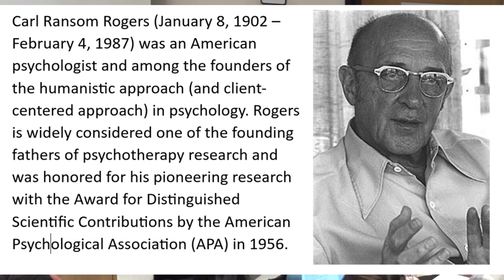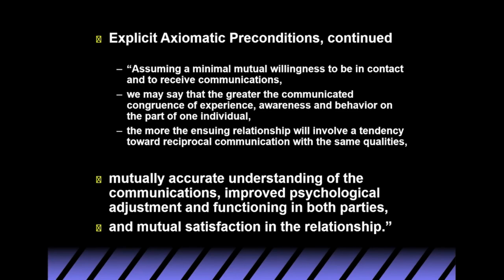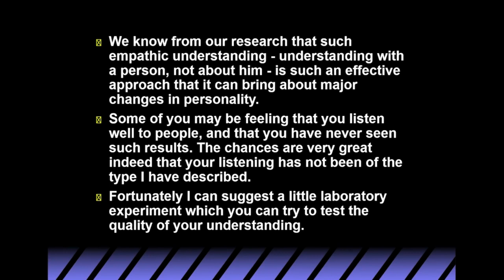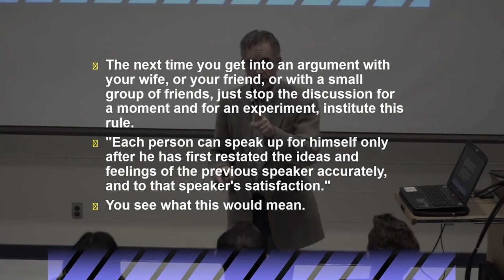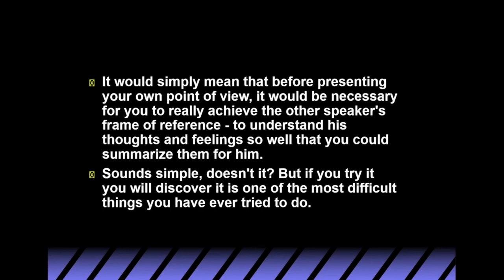Jordan Peterson: You Do Relationships WRONG!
Jordan Peterson talks about relationships and conversations and why you probably do it wrong.
It takes a lot of effort to provide added educational value by selecting the videos for this channel, philosophyinsights. Usually, there are hours of work involved to skim through videos and edit it, in order to make a fit to the channel.

Conversation by Blackmarketmusik (Pixabay License)
Pair by Hans (Pixabay License)
Mountains by FelixMittermeier  (Pixabay License)
A Middle Aged Woman Explain her Problems to Female Counselor by Karolina Grabowska (cc license)
Montain by RoyBuri (Pixabay License)
Friendsmeetingupfor coffee by RODNAE Productions (cc license)
“Icecaps Covering The Mountains Ranges” by Pressmaster (cc license)
Mountains by DistillVideos (Pixabay License)